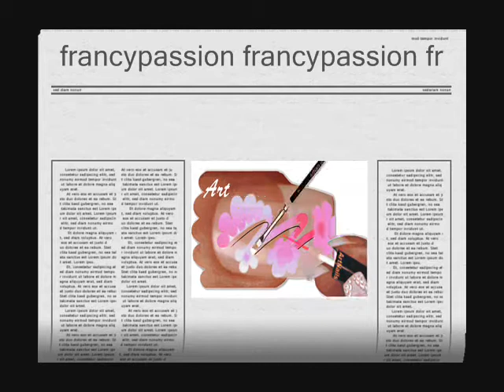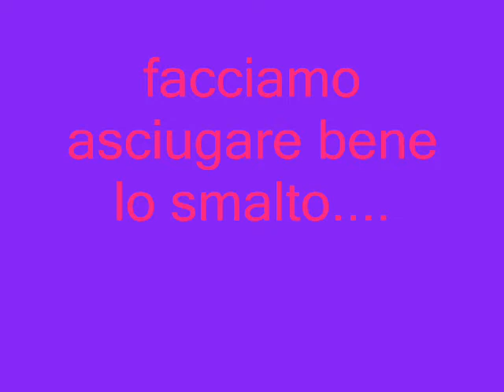Nail Art Elegante.wmv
Commentate!
Frattaminore